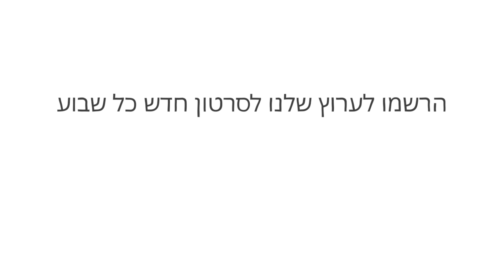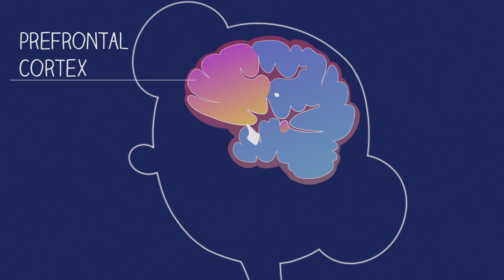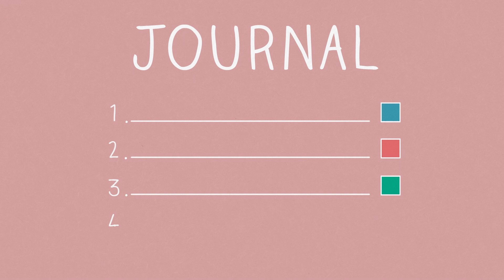למה אנו דוחים דברים גם כשזה גורם לנו להרגיש אשמים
הדו"ח שדחית שוב ושוב צריך להיות מוגש מחר. הגיע הזמן להתאפס, להדליק את המחשב... ולבדוק את הטלפון. אולי לצפות בערוץ היוטיוב האהוב עליך? או שאפשר יהיה להתחיל לעבוד בבוקר? זהו מעגל הדחיינות. אז למה אנו דוחים משימות כשאנו יודעים שזה רק יקשה עלינו? גלו כיצד הגוף שלכם מפעיל את תגובת הדחיינות, וכיצד תוכלו לשבור את המעגל.

שיעור מאת  Fuschia Sirois

בימוי Vitalii Nebelskyi, and action creative agency